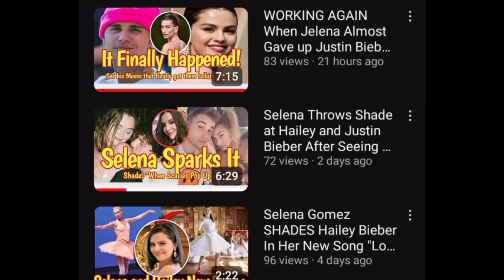Taylor Swift's DRAMATIC Father Causes Controversy With Travis Kelce. Selena Gomez Reacts